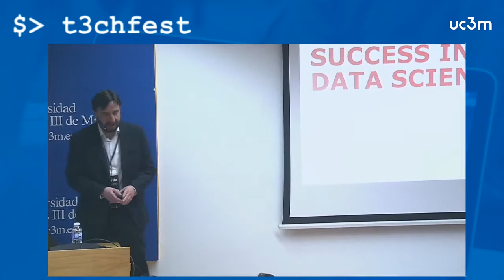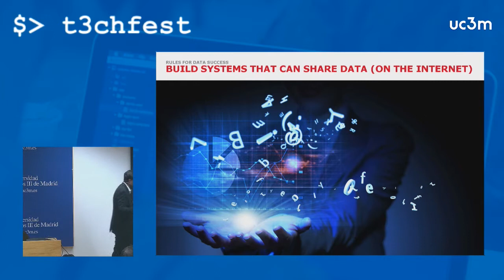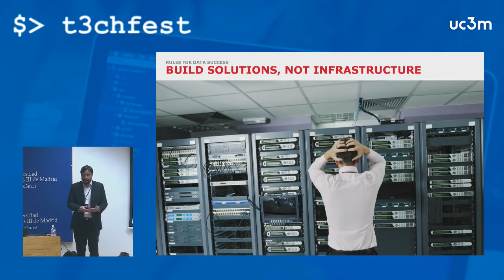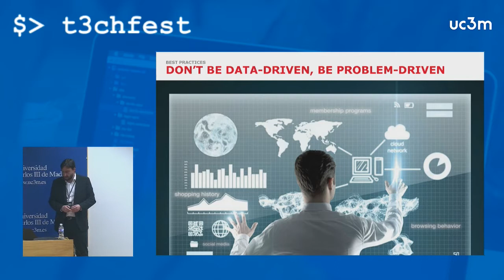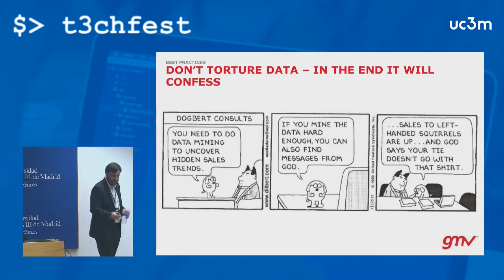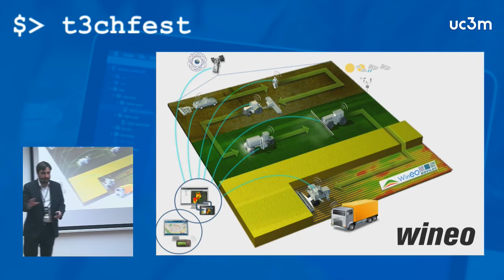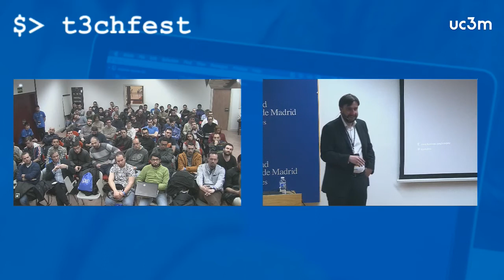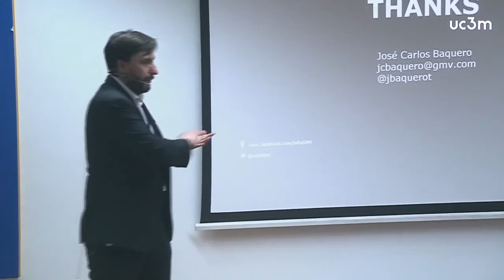Claves del éxito en proyectos Big Data - T3chFest 2017